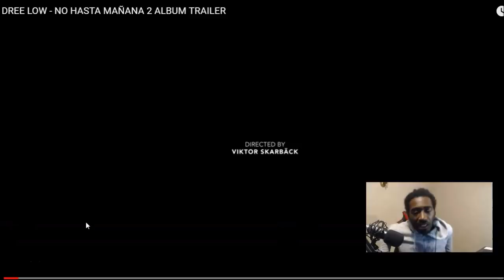DREE LOW - NO HASTA MAÑANA 2 ALBUM TRAILER (Swedish Rap Reaction) 🔥🔥🔥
My SetUp 👍👍👍

Unscripted reaction/commentary.